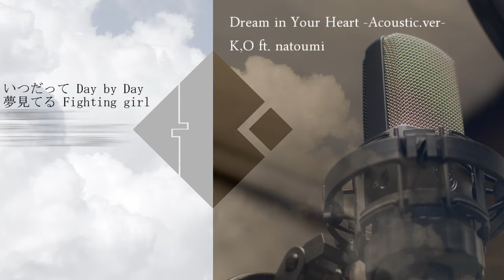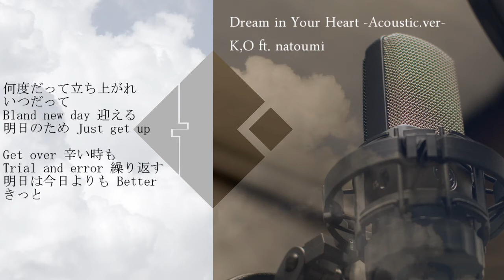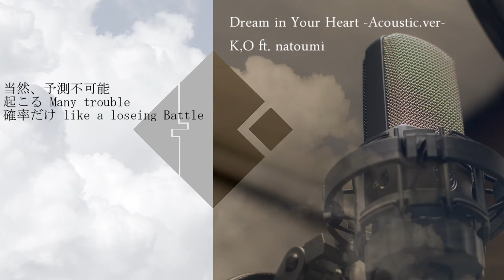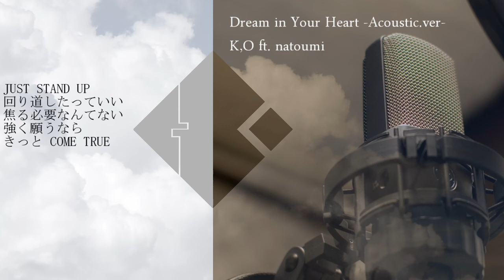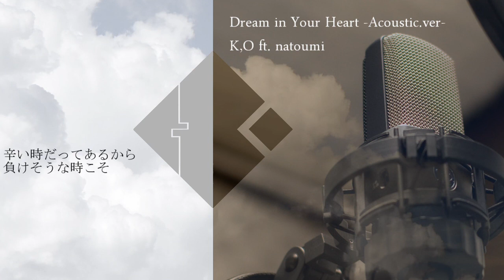Dream in your heart -Acoustic.ver- (K,O × natoumi)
ゲストボーカルは同じ薬学部に通う友、natoumi (@natouuuumi)
いよいよ学生最後の学年。
国家試験の勉強や、就職活動を行う中、どんな未来に進むとしても「胸の夢は大切にしたい」、そんな気持ちで作りました。

REMIX募集中！

「Dream in your heart」 ／ K,O × natoumi
作詞作曲： K,O-UNCLOUD（ケーオーアンクラウド）
編曲：K,O-UNCLOUD、踊る人々（踊る人BEAT）
Vocal：natoumi
Rap：K,O-UNCLOUD
K,O-UNCLOUD （ケーオーアンクラド）